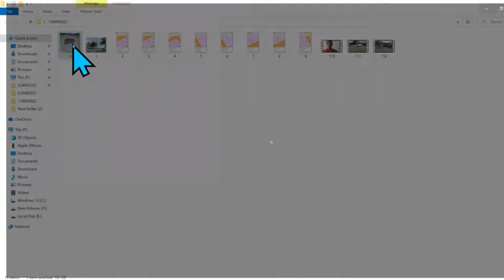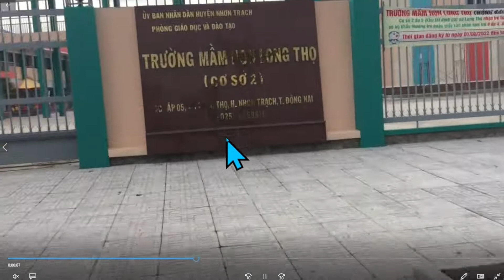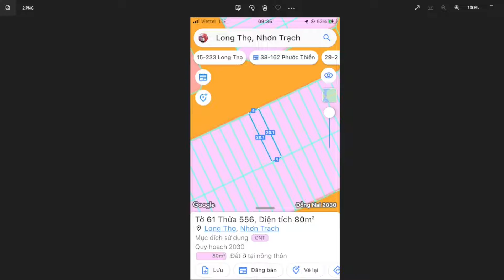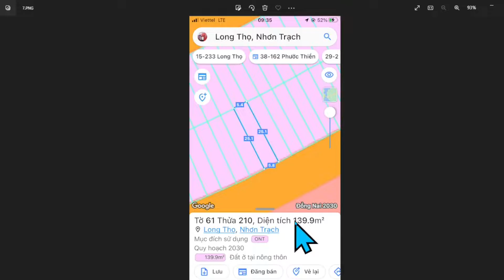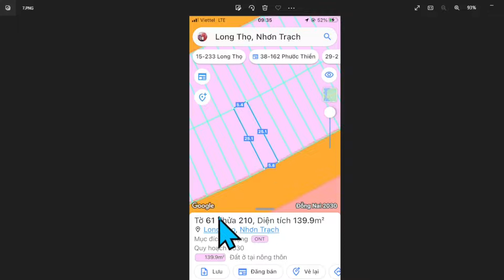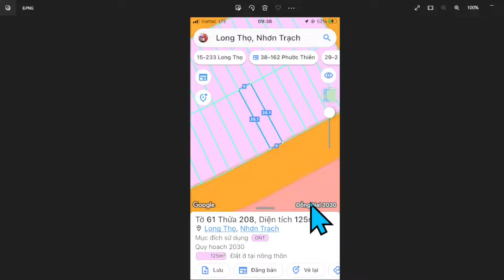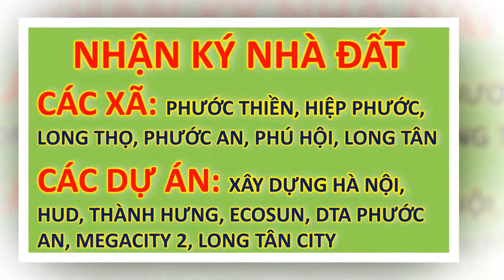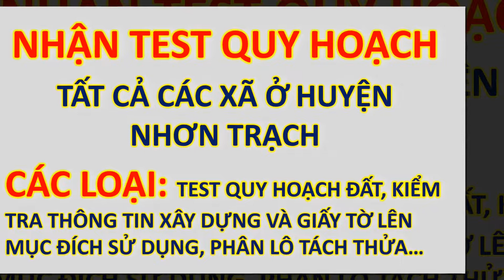[tdc Long Thọ] trái ngọt mùa hạn hán, NDT không nên bỏ lỡ cơ hội này – bất động sản Nhơn Trạch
Kênh chuyên quay video về cung đường và dự án ở huyện Nhơn Trạch
► Sản phẩm mới kênh: sổ tay NHƠN TRẠCH – NHÀ ĐẦU TƯ CẦN BIẾT(thêm bảng quy hoạch sử dụng đất đến năm 2030)
🏦  BDS PHƯƠNG ĐÔNG: 99 Lý Thái Tổ, Phước Thiền, Nhơn Trạch, Đồng Nai.